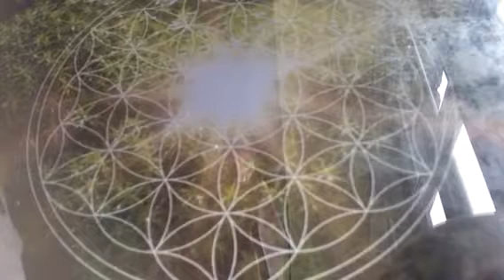108 repetições de hoponopono para a saude